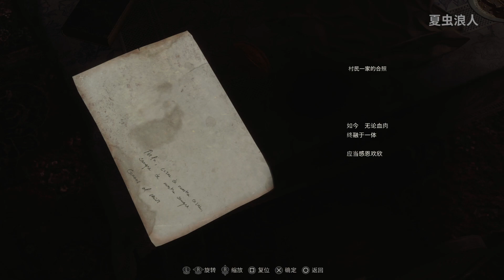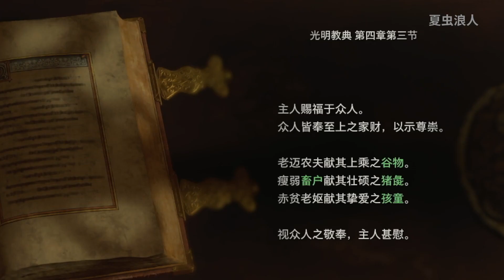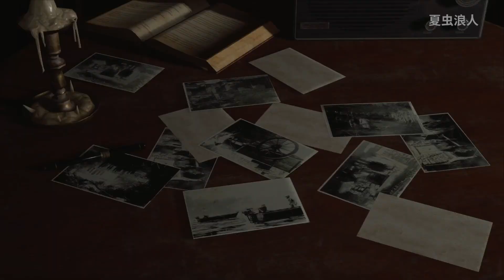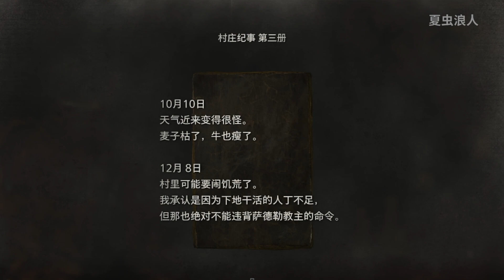最真特工模擬器！！【生化危機4：重製版】搞笑實況解說！【更新至P05】第二章（下）：美女相救！【生化危机4|惡靈古堡4|Resident Evil 4】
蕪湖！

今天，我們來玩最真特工模擬器：【生化危機4|惡靈古堡4|Resident Evil 4】。講述了一個特工里昂，到鄉下拯救官二代的感人而且離奇的冒險故事！

實況流程為遊戲初見，標準難度，畫面選擇了性能模式，力求保持在穩定的60FPS輸出。

平臺選擇了PS5。

遊戲工作室：Capcom、卡普空
遊玩平臺：PS5、PlayStation、PS
遊戲類型：動作、恐怖、生存恐怖、特工模擬器、第三人稱射擊、僵屍

大家好，歡迎來到【夏蟲】的YOUTUBE遊戲頻道。在頻道裏我會放上我製作的關於遊戲的視頻。多謝大家的支持！

生化危機4 惡靈古堡4 ResidentEvil4 我們強調了影片內容的專業和安全性，以確保觀眾獲得可靠的資訊。